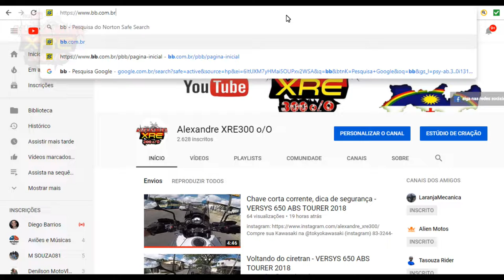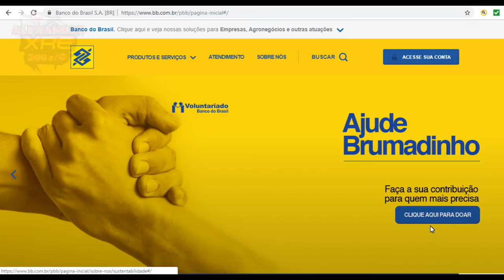Brumadinho, você quer(pode) ajudar? - VERSYS 650 ABS TOURER 2018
LaranjaMecânica
Alien Motos
Tasouza Rider
Queiroz_zs